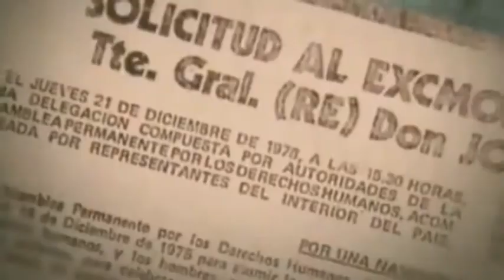DE CANGUROS-Sin Identidad-Culpables no Hay.flv